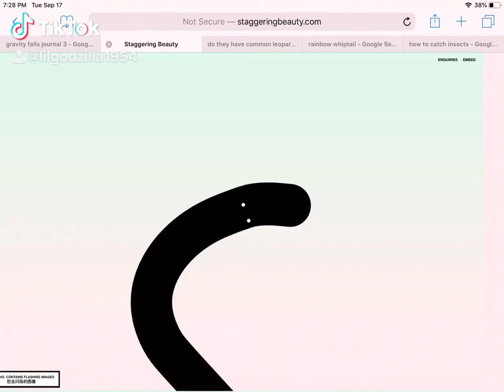Another dancing worm meme